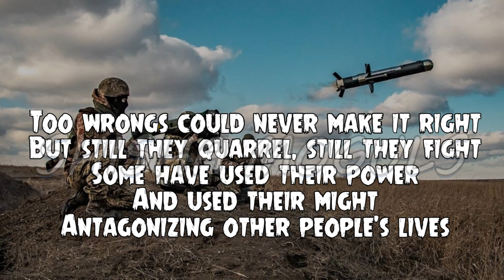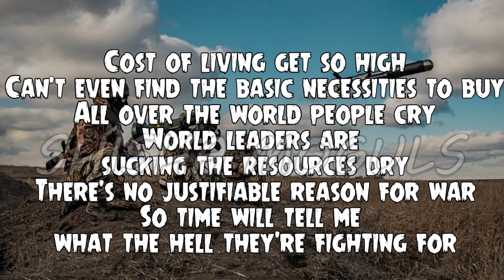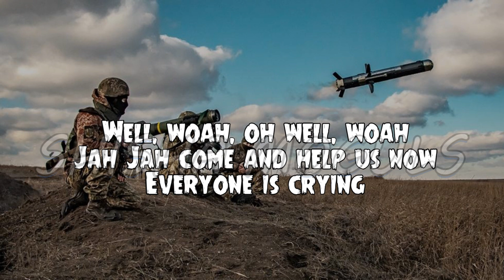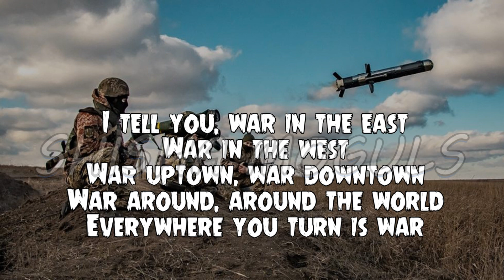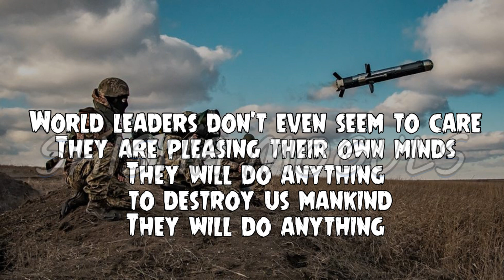Luciano - War A Gwaan Lyrics (2022)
Nuff respect to Luciano...massive tune...Tried our best to transcribe